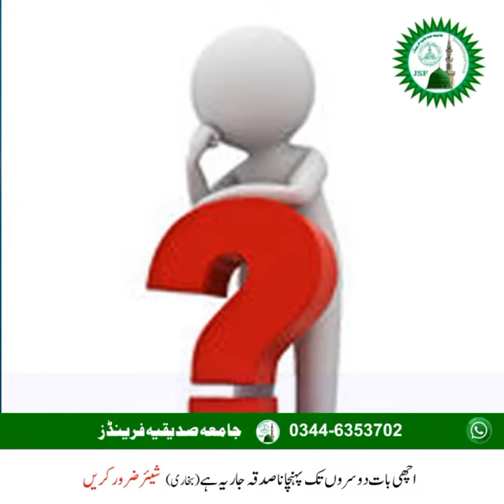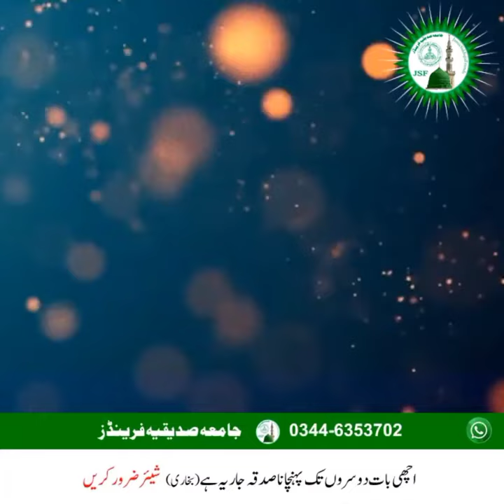5 Batain Jo Kabhi Nakam Nahin Honay Dain Ge